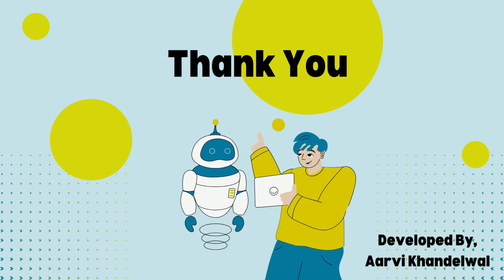EduHelper Pitch Video | Technovation | Aarvi Khandelwal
This is my pitch video for EduHelper by Aarvi Khandelwal.